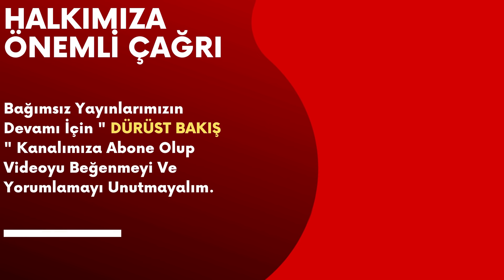ERDOĞAN'IN AKRABASI GÖZALTINA ALINDI SEDAT PEKER ONU İFŞA ETMİŞTİ !